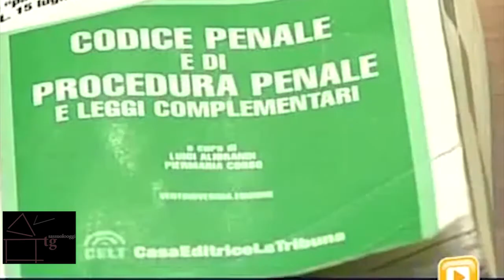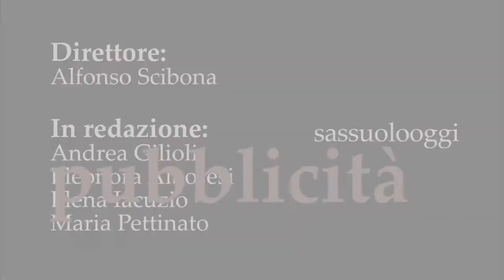Sassuolo Oggi Tg - 19 ottobre 2017